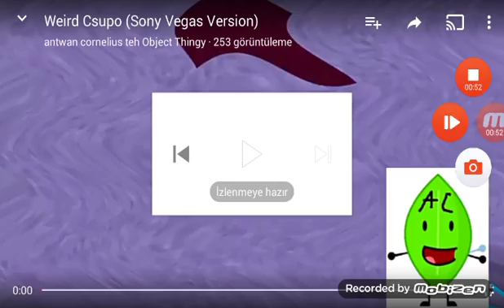Klasky Csupo Effects Round 1 Vs James Brown242